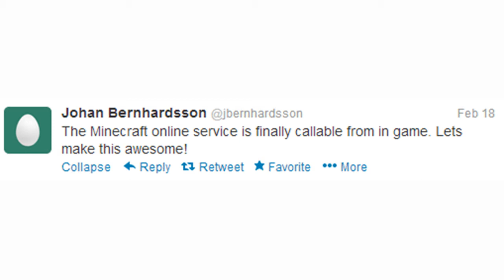Minecraft Pocket Edition - Online Multiplayer in 0.7.0 - NEWS